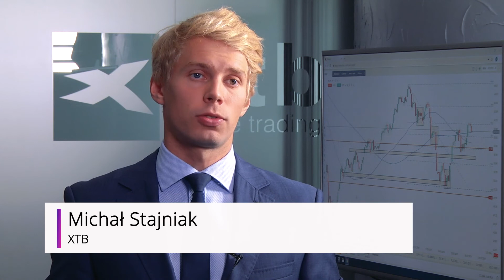Mimo niskiej podaży i napiętych relacji między Zachodem a Iranem, cena ropy nie idzie w górę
Cena ropy naftowej pozostaje w konsolidacji. Za baryłkę ropy WTI trzeba zapłacić 57 USD, a ropy Brent 63 USD.

Ceny ropy pozostają względnie nisko, mimo zaostrzania się konfliktu między Wielką Brytanią a Iranem po zajęciu brytyjskiego tankowca przez irańskie wojsko. Wcześniej to Brytyjczycy zajęli irański tankowiec, oskarżając Irańczyków o transport ropy do objętej sankcjami Syrii.

Cena ropy nie rośnie mimo niskiej podaży. Iran produkuje obecnie zaledwie ok. 2 mln baryłek ropy dziennie, z czego na eksport trafia tylko 400 tys. baryłek. – Żeby sytuacja uległa zmianie, potrzebny jest przełom w relacjach na linii Iran – Stany Zjednoczone. Gdyby do niego doszło, na rynek mogłoby trafić nawet około miliona baryłek – mówi Michał Stajniak z XTB w rozmowie z MarketNews24.

Niska cena ropy pomimo niewielkiej podaży może być także związana z kwestiami handlowymi. Świat czeka na porozumienie handlowe między Chinami a Stanami Zjednoczonymi. Dopóki do niego nie dojdzie, ceny ropy nie powinny się zmienić w ciągu najbliższych tygodni.